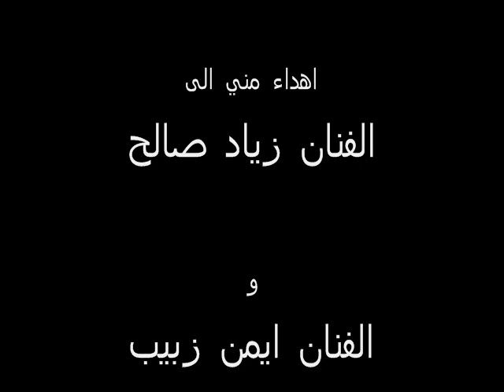DJ FrAnCoOo لعيون فنانا لكبير زياد صالح والفنان لكبير ايمن زبيب وعازف الاورج الاول في الاردن معتز حتر